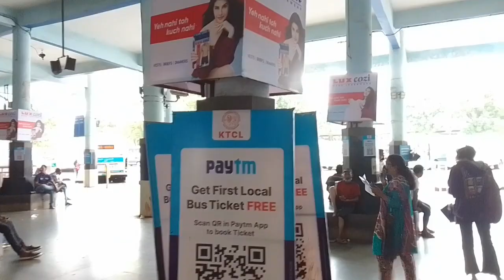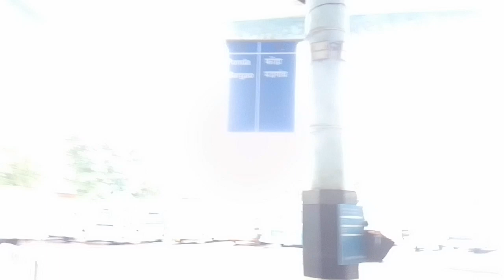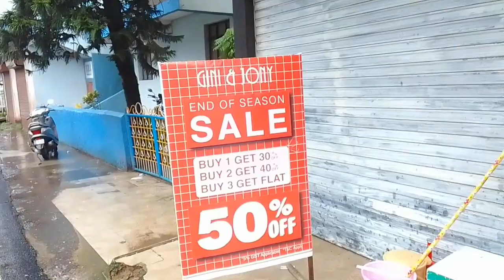Индия. Гоа. Из Панджим В Маргао. По Индии на Автобусе.